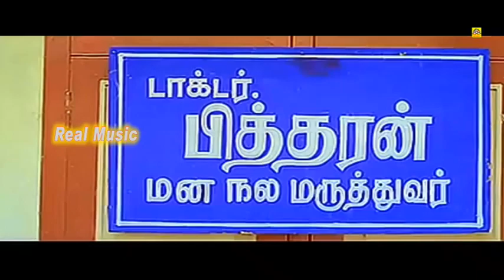🔴சோகத்தை மறந்து வயிறு குலுங்க சிரிக்க இந்த காமெடி யை பாருங்கள்Tamil Super Hit Comedys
Pandiarajan is an actor, director who has played leading roles in many humorous Tamil films and currently plays supporting and comedy roles.
Born Pandiarajan Rathnam
2 October 1959 (age 60)
Saidapet, Chennai, Tamil Nadu, India
Occupation Film actor, director, screenwriter
Years active 1981–present
Height 5 ft 4 in (163 cm)
Spouse(s) Vasuki
(1986–present)
Children Pallavarajan (b.1987)
Prithvi Rajan (b.1989)
Premrajan (b.1993)[1]
Parent(s)
Rathnam
Sulochana